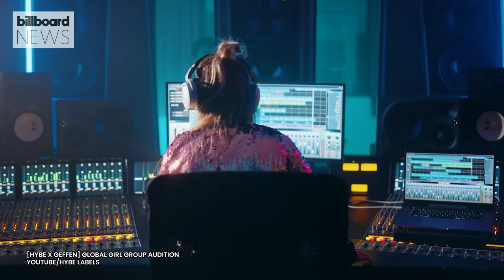Labels HYBE & Universal Music Geffen Are Launching A Global Girl Group Audition | Billboard News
South Korean entertainment agency HYBE -- home to K-pop superstars BTS -- is teaming with the Universal Music Group for the first-ever HYBE x Geffen Global Girl Group Audition challenge. The alliance, announced on Thursday (Nov. 4) will find the two powerhouses launching a "global, diverse, and multi-talented girl pop group made up of artists around the world who are deeply passionate about music and aspire to be the next global superstar.